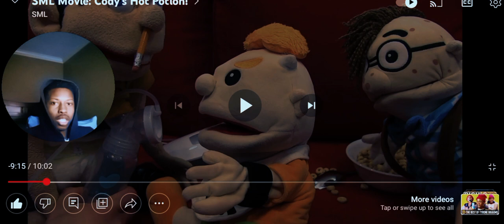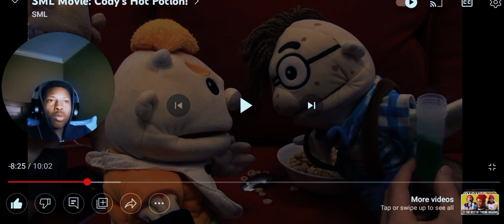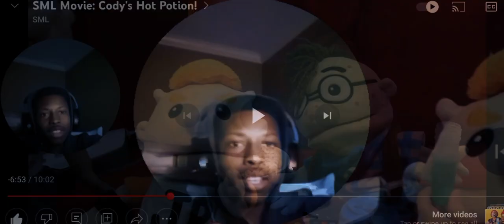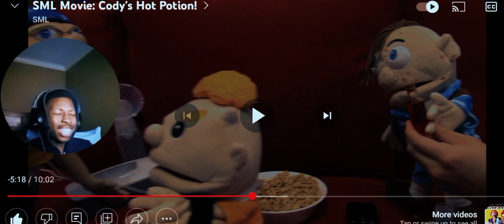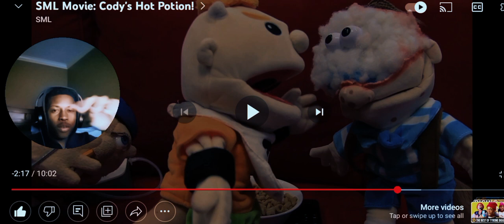SML Movie: Cody's Hot Potion Reaction